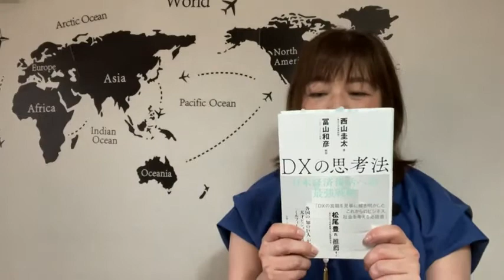【「DXの思考法」を一緒に読もう】 第2章 抽象化の破壊力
【「DXの思考法」を一緒に読もう】
　　第2章　抽象化の破壊力

2021年6月7日ライブ配信

＊参考資料
『DXの思考法　日本経済復活への最強戦略』　文藝春秋
　西山圭太著
　冨山和彦解説

【オードリー・タン　デジタルとAIの未来を語るを一緒に読もう】 シリーズ

【共鳴する未来を一緒に読もう】シリーズ

【インテリジェンスと保守自由主義を一緒に読もう】シリーズ